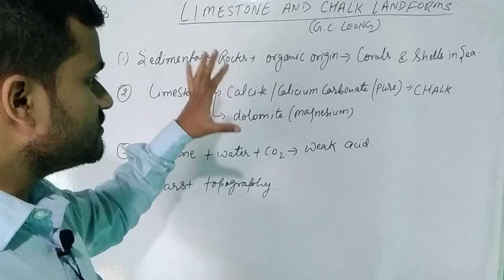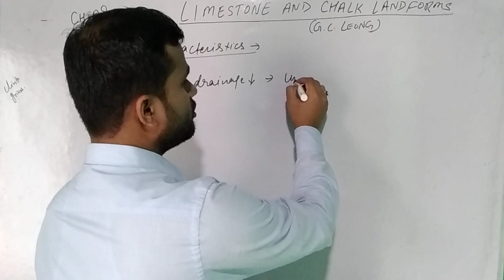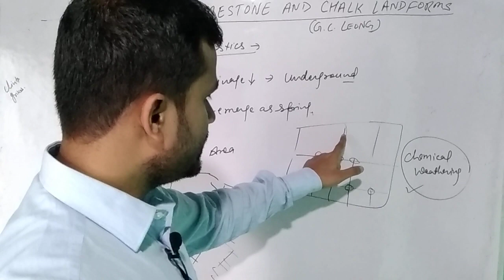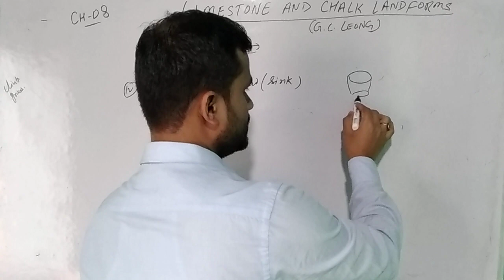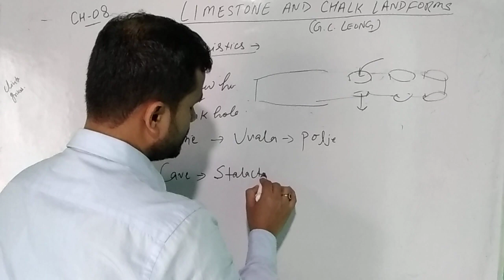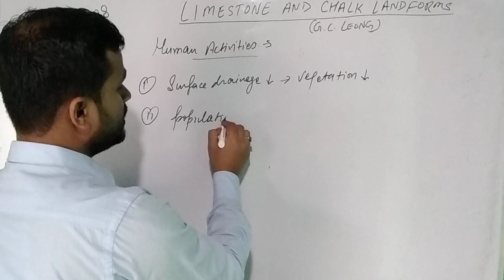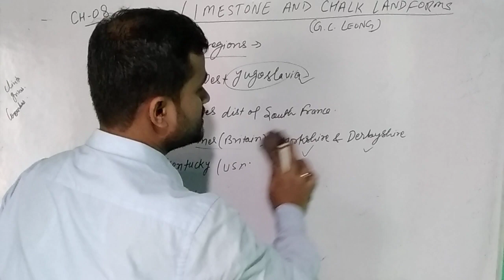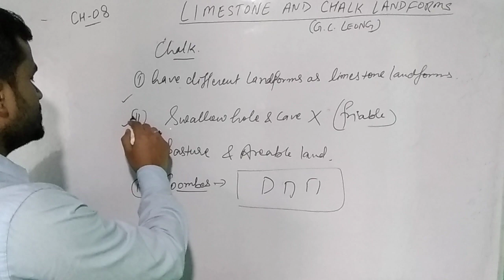Gc leong chapter 8 ! Limestone and chalk landforms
Geography lecture for upsc

G.C. LEONG GEOGRAPHY
CHAPTER - 8
Limestone and chalk landforms

Gc leong chapter 8

gc leong geography in hindi

geography in hindi for ias

upsc prelims geography